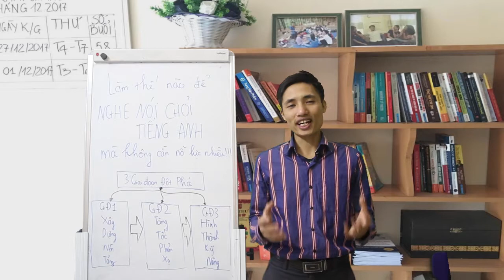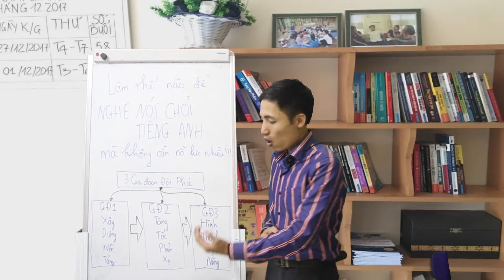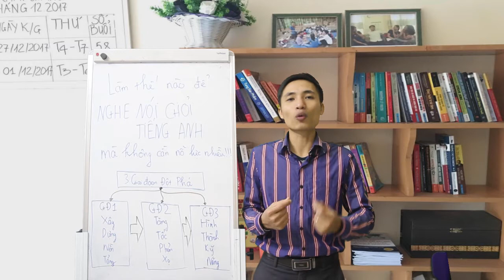BÍ QUYẾT Nghe nói giỏi tiếng anh mà không cần nỗ lực nhiều #2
Bạn sẽ kinh ngạc về sự tiến triển khả năng tiếng Anh của mình chỉ trong thời gian ngắn nhờ áp dụng chiến lược tập trung 3 giai đoạn trong video mới nhất này.
Hàng ngàn người từ mất gốc có thể nghe nói tiếng Anh dễ dàng nhờ áp dụng cách thức đơn giản này, và tôi muốn thấy bạn sẽ là người tiếp theo...

👉Xem Full Seri hướng dẫn luyện Phản Xạ tiếng Anh từ con số 0 tại đây
✅ Học tiếng Anh Bài Bản theo Kế Hoạch 1-1 Mỗi Ngày tại đây
➡️ Đăng ký FREE Khóa học LUYỆN NGHE 30 NGÀY (Trị giá 2tr)